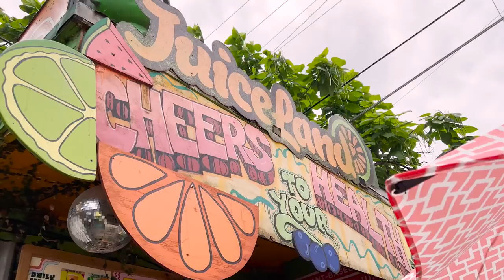VLOG: Huge Mail Time Haul + Some Subscription Box Unboxings, Smoothie Date + A Productive Day!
LINKS FROM THIS VIDEO:
Outfit
Claw Clip
Mail Time
Skims Shapewear
Skims Thongs
Skims Sleep Shorts
Skims Bralette
GlossyBox Subscription: (you can TRY code "michel" to get a box for $16 but its old so tbd if it is still active!)

TIME STAMPS:
0:00 hello! it is sunday!
1:31 let's get ready :-)
3:06 mail time, mail time, mail time
13:12 try on haul: cider clothing
15:16 smoothie date?!
17:38 an honest car chat + challenge!
20:06 coffee! walks! productivity!
21:22 tater tots + final thoughts (hey that rhymed)

~SHOP~

Michel's Favs
I update this frequently with my favorites!